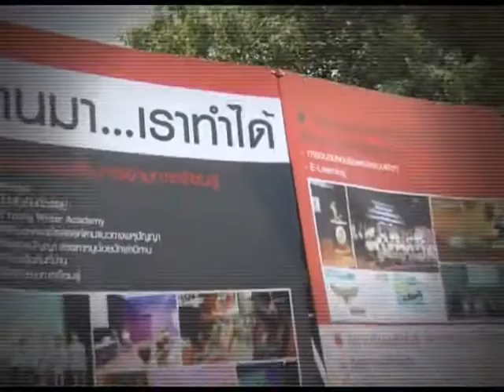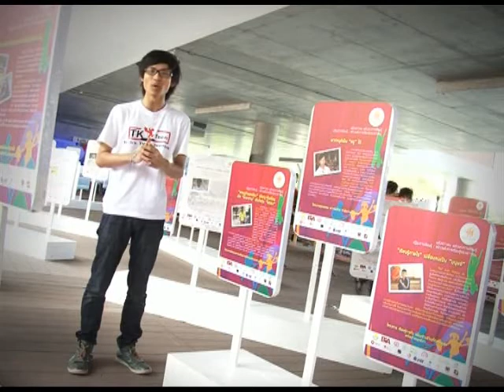TK Teen (17/54) ช่วงที่ 3 พลังเยาวชน 2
รายการ TK Teen ออกอากาศวันที่ 14 พฤษภาคม 2554

ช่วง TK Teen ไปค้นหาศักยภาพและความสามารถของเยาวชน ในงานมหกรรมพลังเยาวชน พลังสังคม ครั้งที่ 2 แบ่งปัน เพื่อเปลี่ยนแปลง